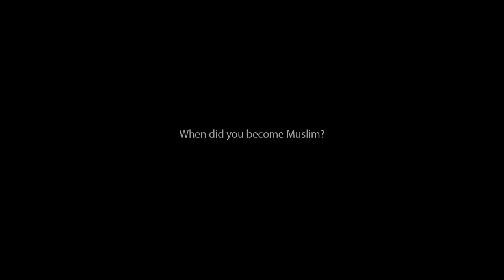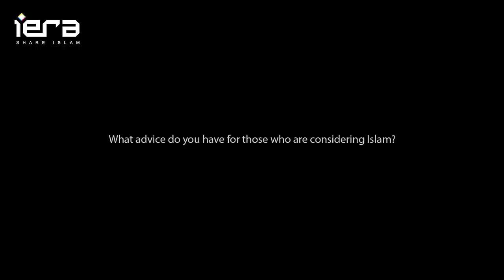"You've Been Brainwashed About Islam"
00:00 Intro
00:20 When did you become Muslim?
02:10 How did your family and friends find out you became Muslim?
06:11 What advice do you have for those considering Islam?
07:08 How did you father react when he knew about you becoming Muslim?
10:04 What do you think of iERA's New Muslim Retreat?

We interviewed Sophia during iERA's New Muslim Retreat in June 2021. In this interview; she shares her struggles as a New Muslim, the ups of accepting Islam and the downs of justifying her new way of life to her skeptical father who made the decision to disown his Muslim daughter.

If you’re a non-Muslim or know someone who is interested in learning more about Islam?

Experiencing Doubts?